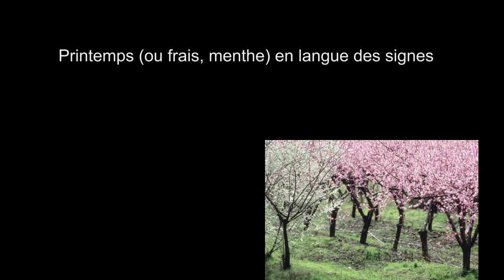Les saisons en langue des signes française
Vidéo pour apprendre les saisons en langue des signes française (LSF).